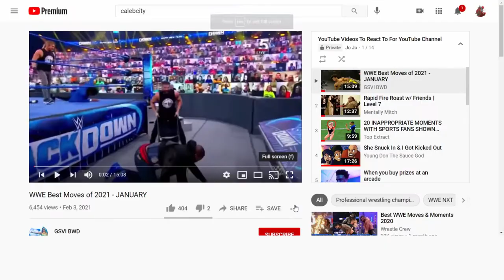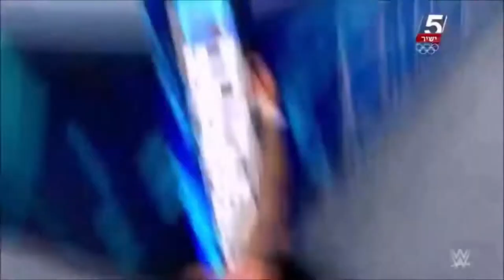WATCH OUT KEVIN!!!! WWE Best Moves Of January 2021 Reaction!!! Roman Reigns Is Crazy!!!